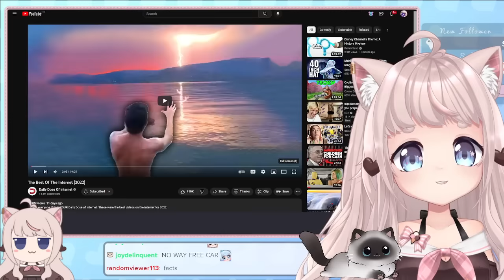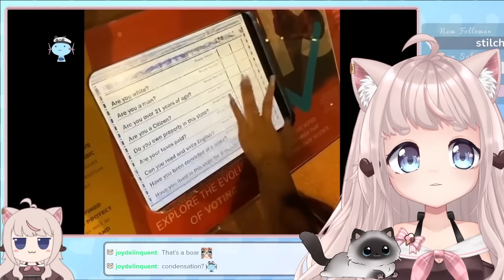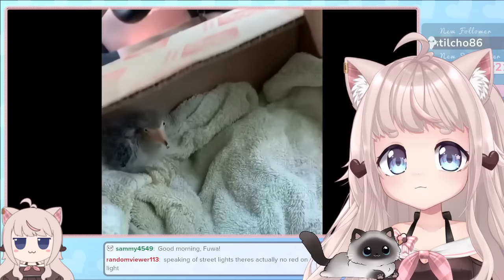crazy? | VTuber Fuwa reacts to Daily Dose of Internet & The Best Of The Internet (2022)